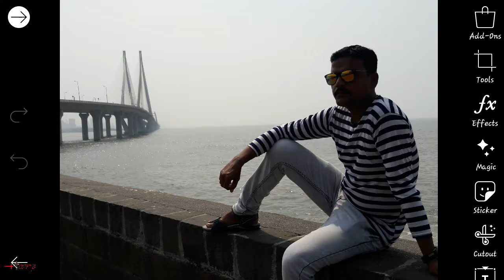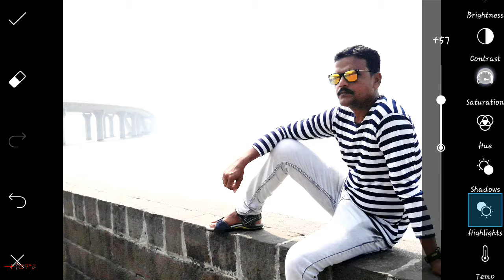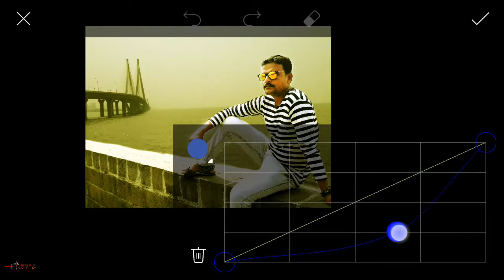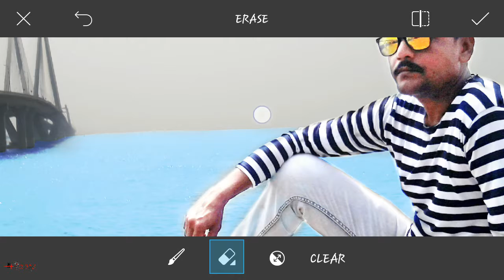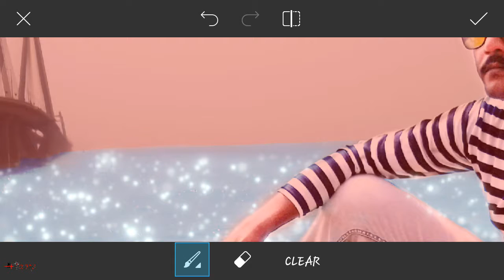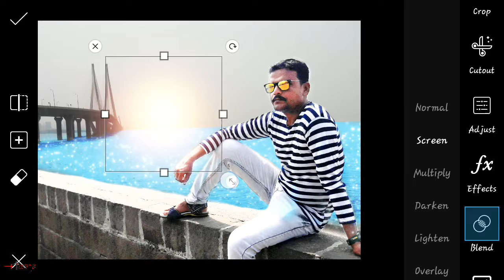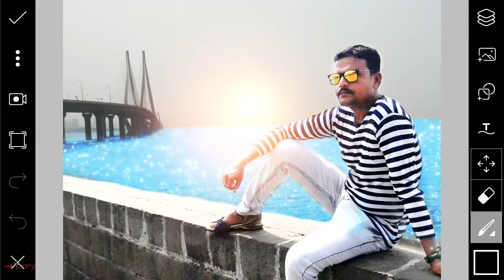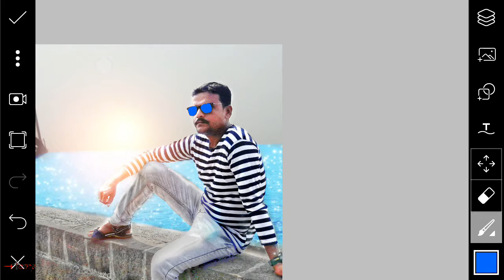PicsArt Best Editing | Awesome Photo Edit | Picsart Photo Editing Tutorial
movie poster design in picsart | hairstyle change in autodesk | face clean in picsart tutorial

* how to get look like cb edit in picsart

awesome ps touch editing tutorial

Adobe Photoshop ps touch manipulation

》if you have any problems plz write comment